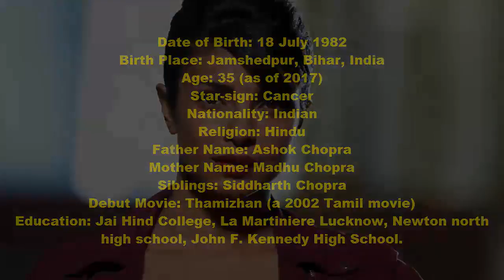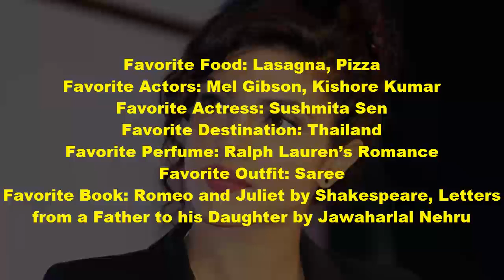Priyanka Chopra Income, House, Cars, Luxurious Lifestyle & Net Worth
Hello, This is List of top 5's Here. Photos all are taken form Google Image search and using advance image search option. Music are taken from you-tube library.
Thanks.